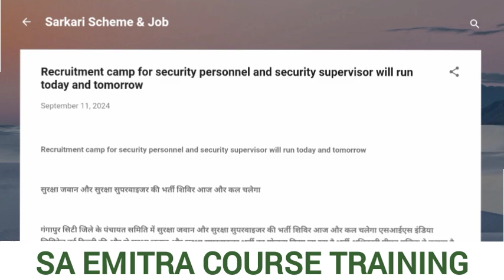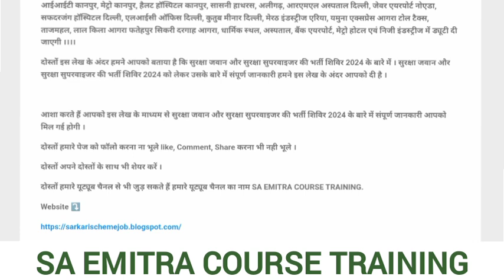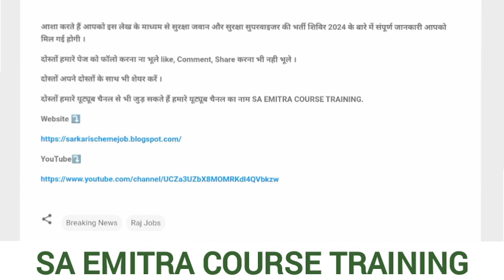सुरक्षा जवान और सुरक्षा सुपरवाइजर की सीधी भर्ती 2024 | गंगापुर सिटी क्षेत्र में शिविर आज और कल चलेगा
Your Queries ⤵️
Security Jawan and Security Supervisor Camp 2024
Security Jawan and Security Supervisor Direct Bharti 2024
Security Jawan and Security Supervisor Camp 2024 Breaking News Today
Security Jawan and Security Supervisor Camp  Latest News
Security Jawan and Security Supervisor Camp  News Update
AIS India Limited New Delhi
AIS New Security Jawan and Security Supervisor Camp 2024
ais india limited